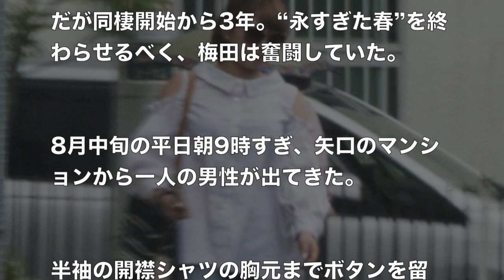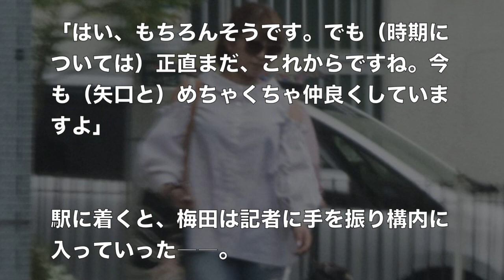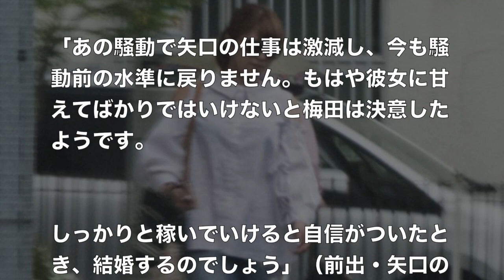矢口真里 離婚後も同棲する恋人 梅田賢三と「結婚したいです！」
7月28日放送の『怪傑えみちゃんねる』（関西テレビ）に出演した矢口真里（34）。恋人で元モデルの梅田賢三（29）との結婚の意思を聞かれると「結婚したいです！」と断言した。

引用元